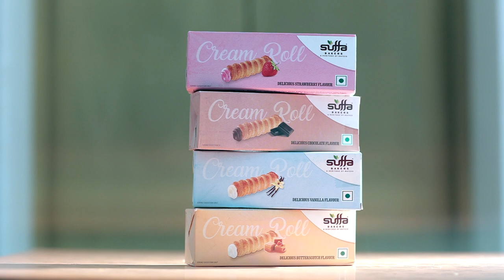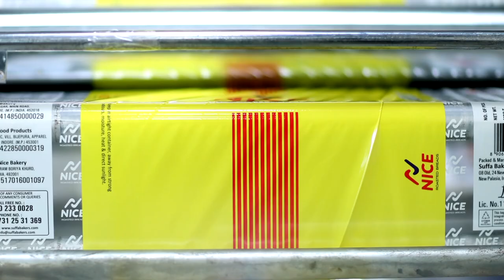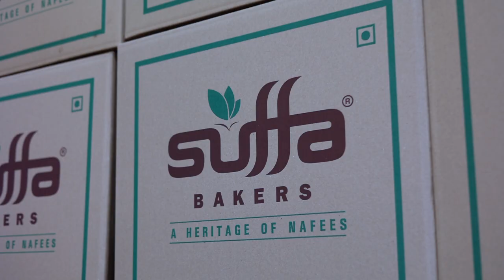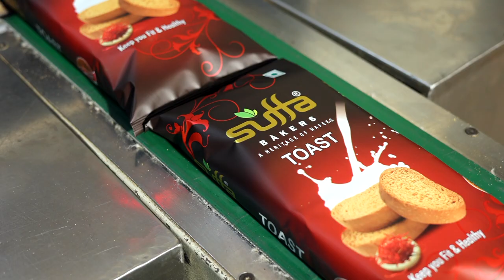Suffa Bakers Corporate Video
Suffa Bakers is Central India's leading brand in Bakery Production. We deliver our products to Pan India. Due to the specialty of quality products, the products of Suffa Bakers are very much liked not only in the country but also abroad.